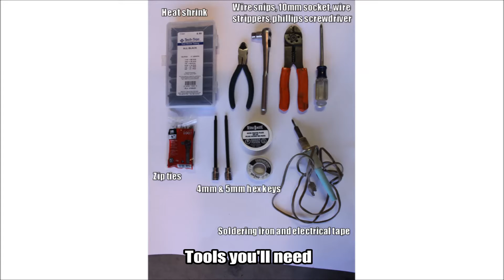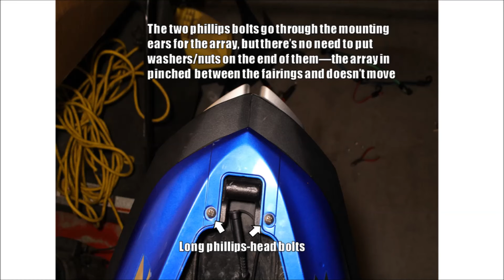2007-2008 ZX6R Integrated Brake/Tail Light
Installed the integrated tail light/brake light and fender eliminator I got from XD Cycle on 5/6/15.

The fender eliminator isn't crooked; it's the license plate (which is old and used only for demonstration purposes).

Instructions aren't particularly clear so I've attached the wiring diagram you'll need to get it all wired up. Pretty straightforward, tried to include the tools and direction you'll need to get it working.

Bottom line: the running lights are super bright, way better than stock. The brake light is too dim to be noticeable. Might wanna add some supplementary brake lights if you're worried about that sorta thing.

Incredibly clean and stylish solution to getting rid of your stock light and fender eliminator--cost is about $150.

Questions/comments/concerns, post below and I'll answer as soon as possible.